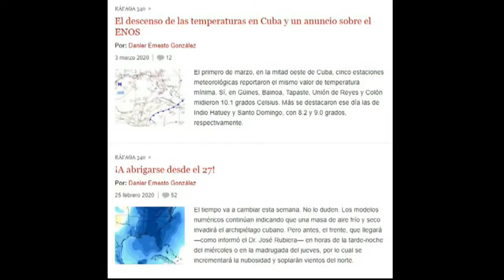Cubadebate por dentro: Ráfaga 340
Cubadebate estrenó en octubre de 2017, la columna Ráfaga 340 📉
 con la intención de acercar a los usuarios a la meteorología. Un  artículo cada semana llega a nuestro portal web. Si todavía no la has leído llégate